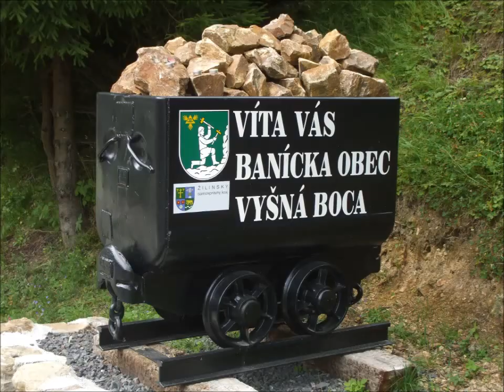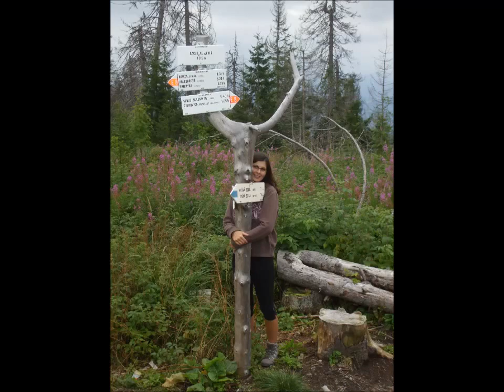Výlet prírodou Nízke Tatry, Slovakia